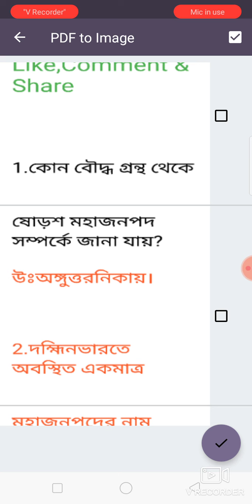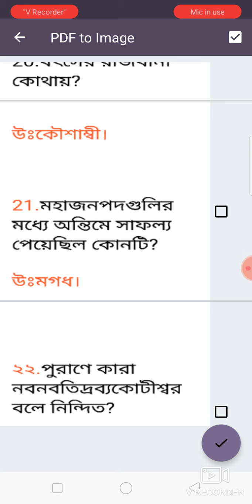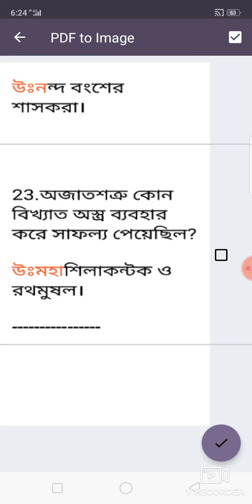ভারতের ইতিহাস, ষোড়শ মহাজনপদ সম্পূর্ণ (ইতিহাস জেনারেল নলেজ /জিকে)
History-gk-in-Bengali#SLST /WBCS /NET/SET /PSC MISCELLANEOUS /ALL EXAM